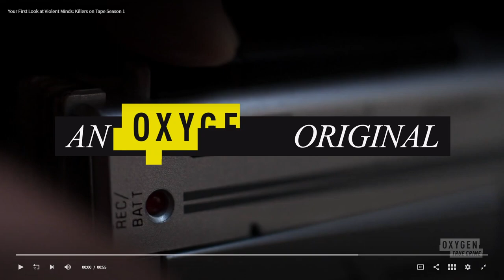Violent Minds: Killers on Tape - 2023 - Oxygen True Crime Trailer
Renowned psychiatrist Dr. Al Carlisle's captivating inmate tapes with some of America’s most heinous killers helped him discover what drives a seemingly normal person to become obsessed with murder, exhibit violent tendencies and psychopathic behaviors.